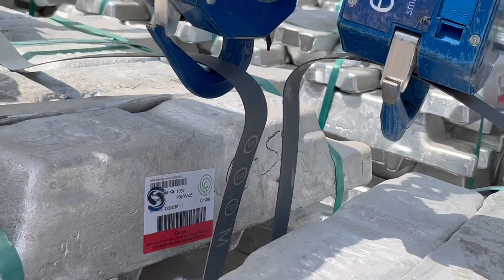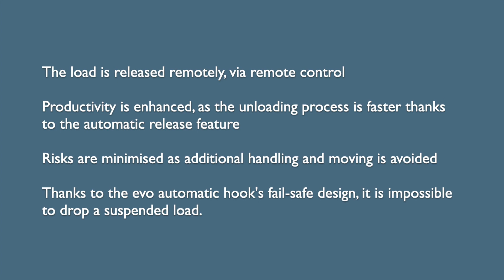evo2 Automatic Hooks Manouevring Aluminum Ingots | Smart Lifting Solutions | Elebia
Twenty-four Elebia evo2 automatic hooks set up on a spreader beam for lifting and loading aluminum ingots to a ship's hold.